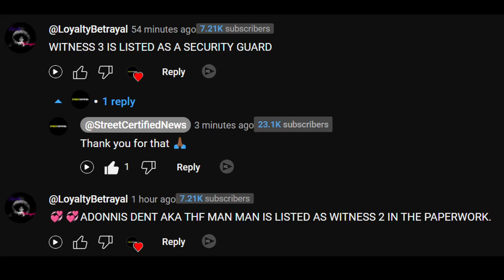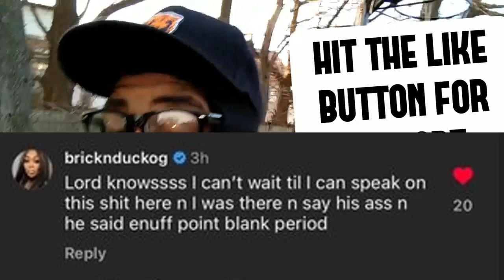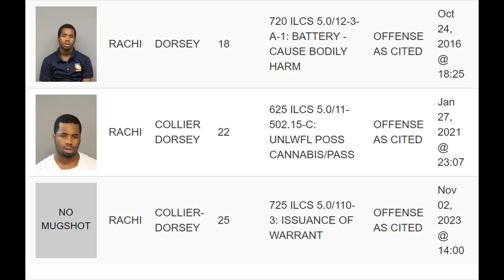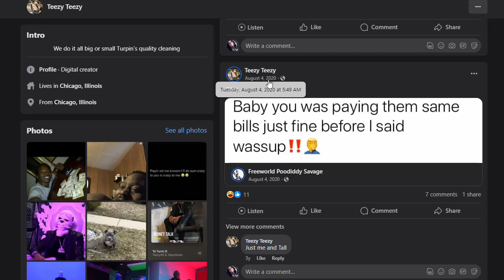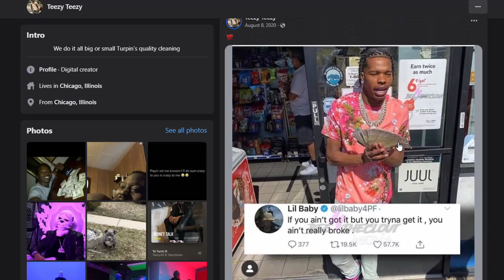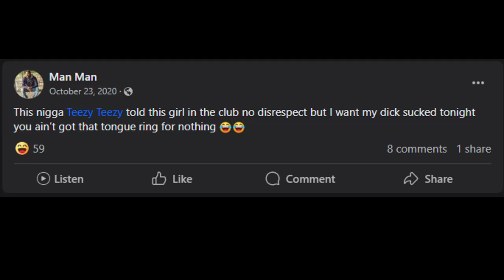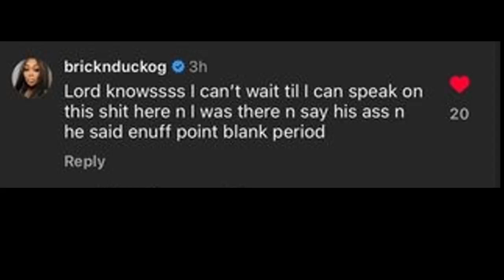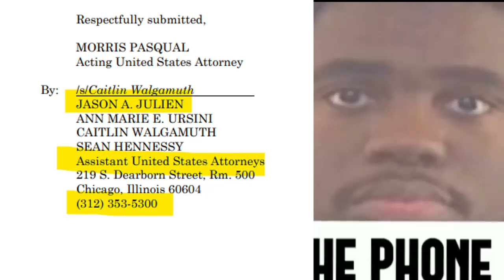FBG DUCK CASE INFO CONFIRMED ADONNIS DENT AKA MAN MAN WITNESS 2